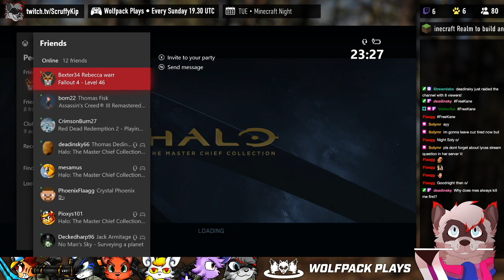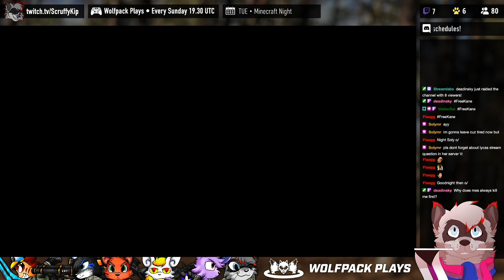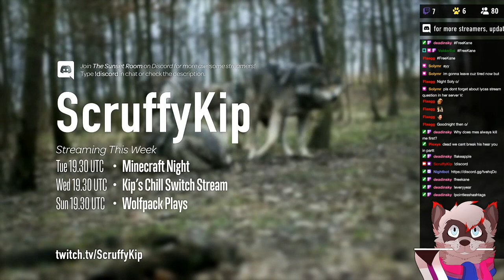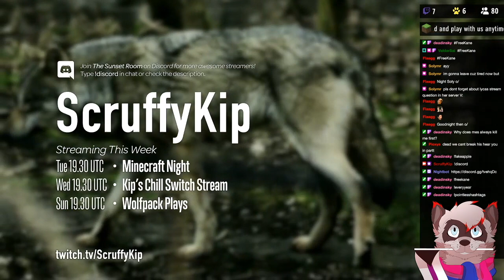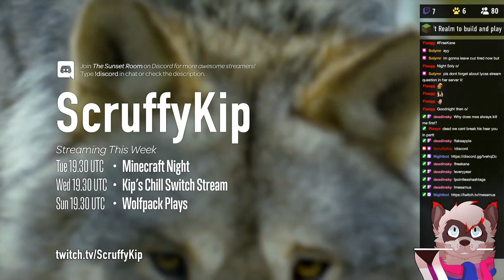Halo Death Snail! - Episode 5 (Full Stream)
Halo Death Snail: one of us is a super slippery snail that can kill instantly. You die, you stop talking. If it's silent, you are the only one left. It's gonna get tense!

First broadcast: 14 June 2020

Death Snail mode concept originally by @Letsplay .